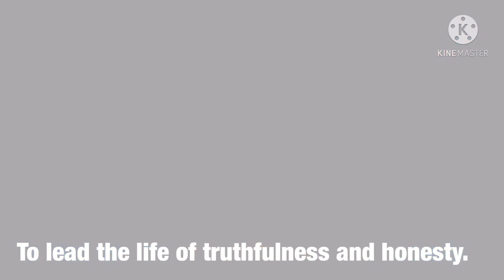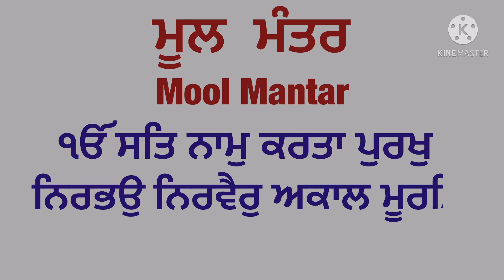Birth Of Sahibzada Ajit Singh/ਸਾਹਿਬਜ਼ਾਦਾ ਅਜੀਤ ਸਿੰਘ/AmarJeet Kaur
amarjeetkaur677